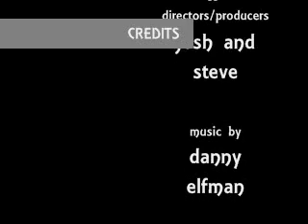Epic Potato Cannon Movie - YSU SHI 2009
a video made to replace the one that is lost forever. imade this at ysu for the summer honors institute this year.